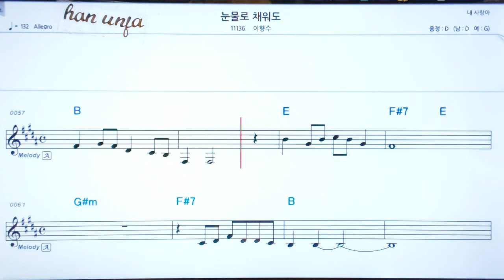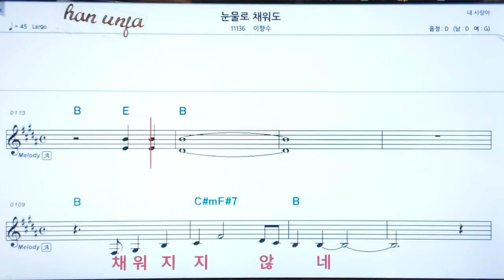💖 눈물로 채워도/이향수 👍코드,악보, 코드 ,Karaoke*카라오케 반주